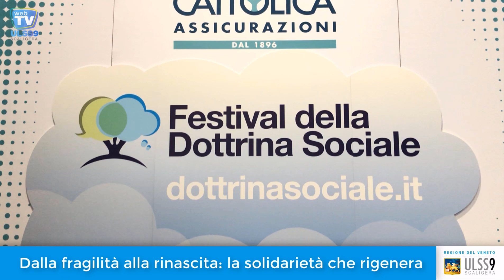Dalla fragilità alla rinascita: la solidarietà che rigenera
Il Direttore Generale Pietro Girardi ha portato i saluti dell'Ulss 9 Scaligera al Cattolica Center di Verona, che ha ospitato l'evento "Dalla fragilità alla rinascita: la solidarietà che rigenera", organizzato dall'Ordine degli Assistenti Sociali del Veneto nell'ambito del Festival della Dottrina Sociale. Al centro, le complesse sfide etiche e deontologiche nei contesti sociali odierni e migliori approcci di "empowerment" personale, sulla base di esperienze positive, progetti e storie di vita.

Gli interventi a margine del vescovo di Verona, mons. Zenti, e dei relatori: la dr.ssa Mirella Zambello, Presidente dell’Ordine degli Assistenti Sociali del Veneto, il dr. Tiziano Vecchiato, Fondazione Emanuela Zancan, e il dott. Luigi Gui, docente all’Università degli Studi di Studi di Trieste.